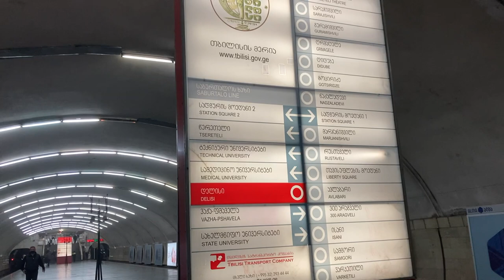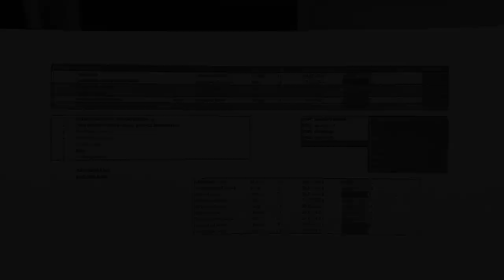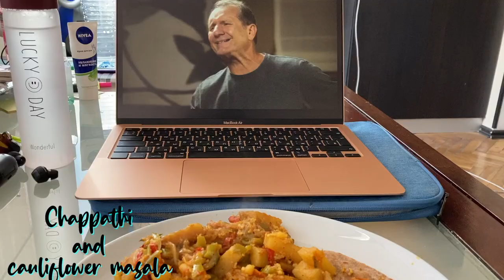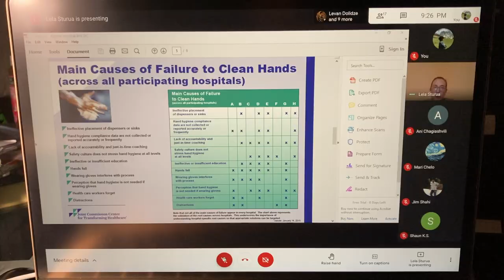CLINICALS IN GEORGIA | Mallu Vlogger | Tbilisi | One step forward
Hey guys!

 Its Anjali. I'm a final year med student in Tbilisi state medical university. This is a short video of a day in my life going to the hospital since they've started offline classes.